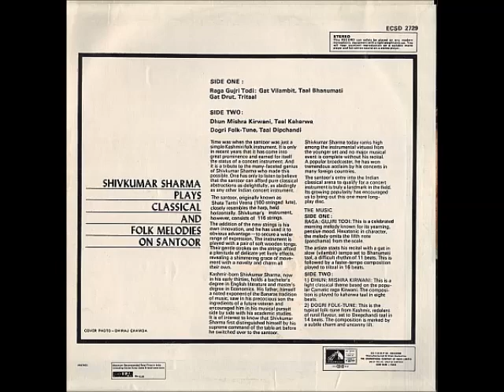SHIVKUMAR SHARMA CD INSTRUMENTAL SANTOOR